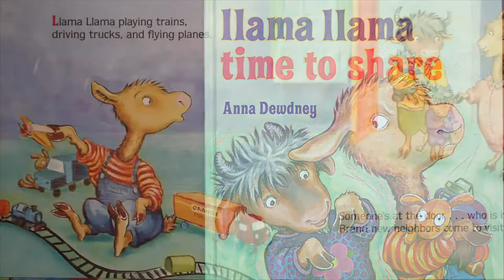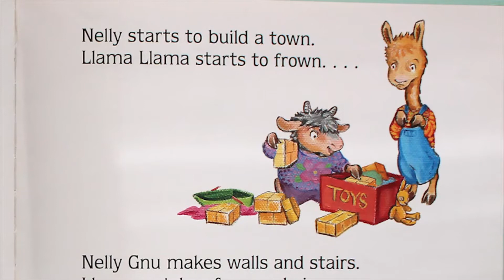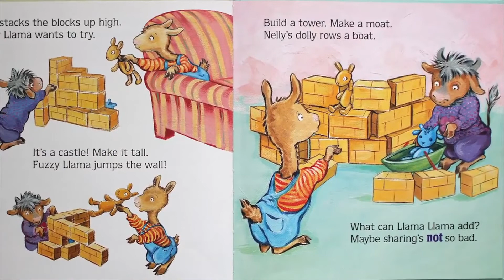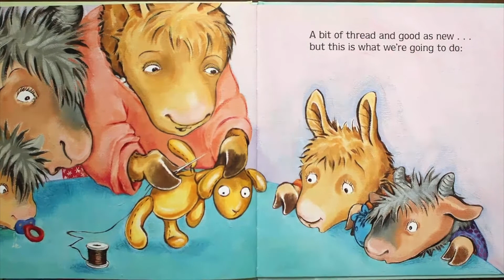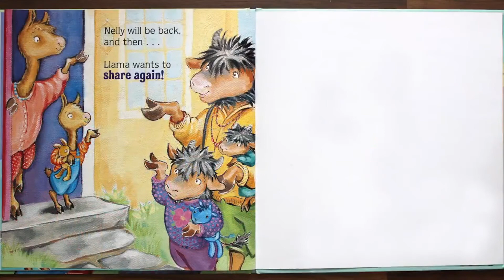24 April Sharing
Learn about sharing. There are things we can share, but there are always personal things we should rather never share with others.